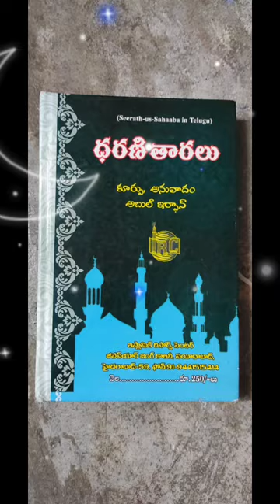umme salma razi allah tala anhu